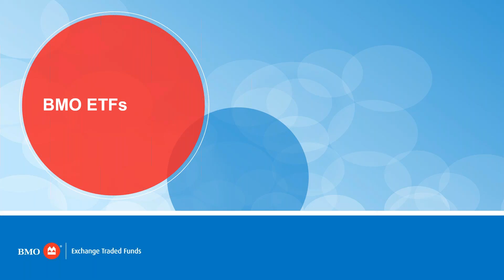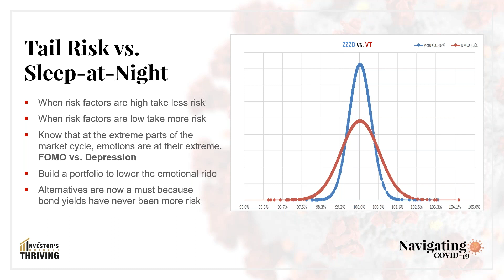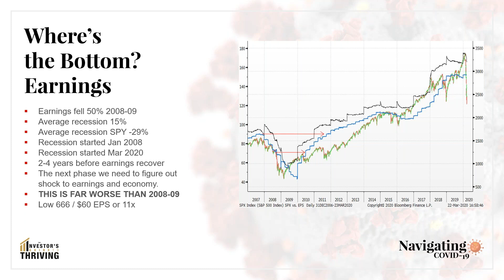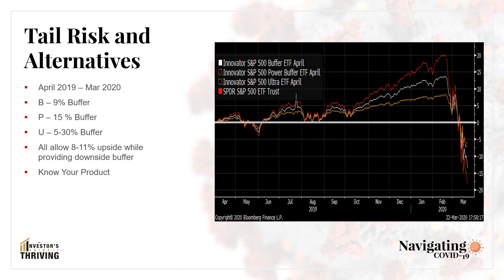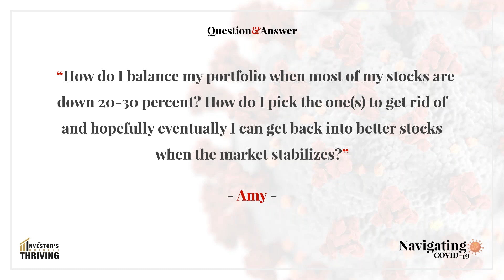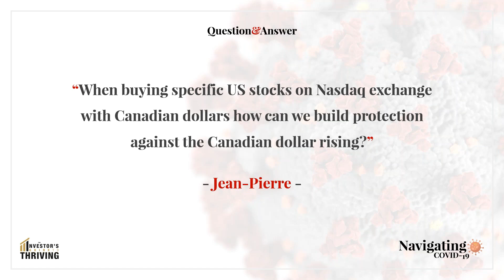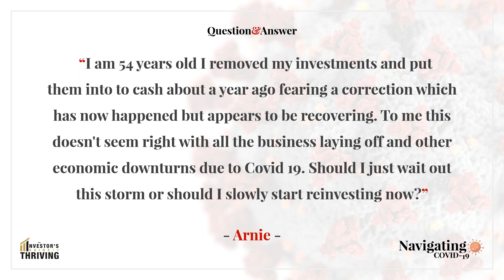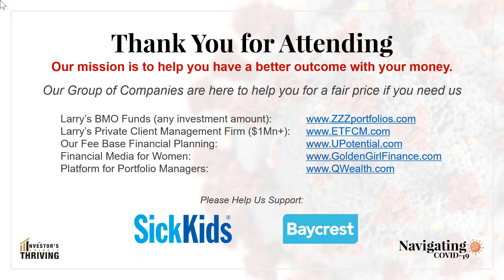03/26/2020 - Larry Berman Live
Larry Berman is one of Canada’s top technical analysts, host of BNN Bloomberg’s top-rated Berman’s Call, and Larry Berman is one of Canada’s top technical analysts, host of BNN Bloomberg’s top-rated Berman’s Call, and the Chief Investment Officer & Founding Partner of ETF Capital Management.  Larry has dedicated his career to educating Canadian’s on financial literacy, and is regarded as the country’s premiere resource for ETF investment strategies.

The premier source for policy and political news. Follow for tweets on what's happening in Washington, breaking news and retweets of our reporters.he Chief Investment Officer & Founding Partner of ETF Capital Management.  Larry has dedicated his career to educating Canadian’s on financial literacy, and is regarded as the country’s premiere resource for ETF investment strategies.

The premier source for policy and political news. Follow for tweets on what's happening in Washington, breaking news and retweets of our reporters.